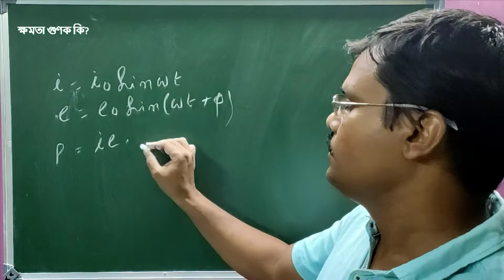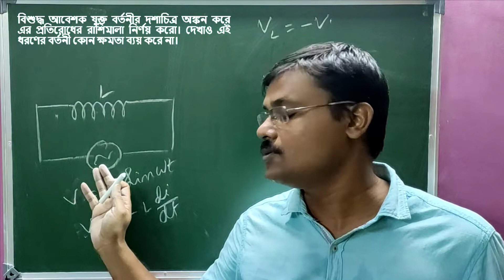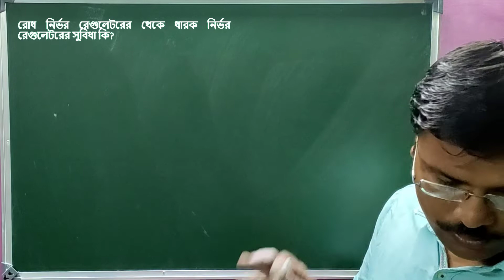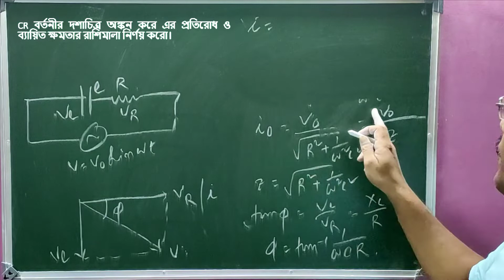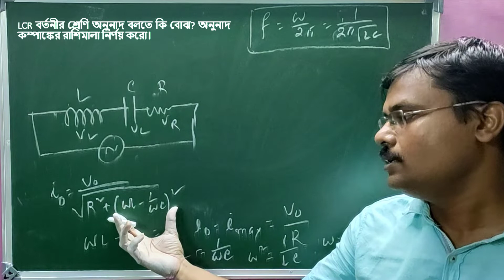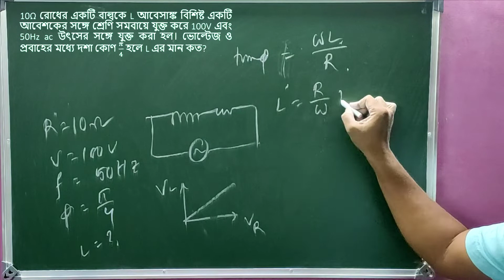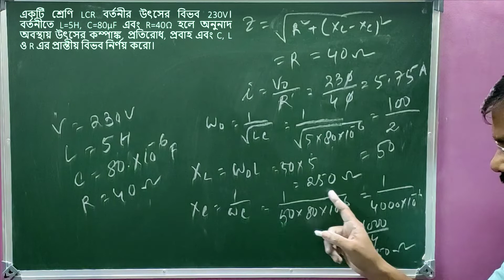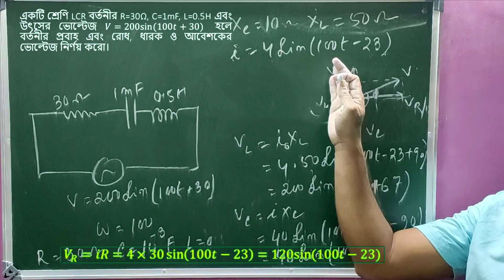28. পরিবর্তী প্রবাহ (#02)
আজকের বিষয়
LCR বর্তনী, অনুনাদ